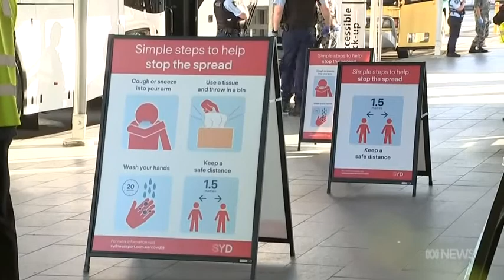Kim Rubenstein joins Karina Carvalho on ABC News 24 (16 April 2021)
Kim Rubenstein joined Karina Carvalho on ABC News 24 to discuss the UN Human Rights committee's interim measure directing Australia to facilitate and ensure the prompt return to Australia of the applicants while the case was pending.